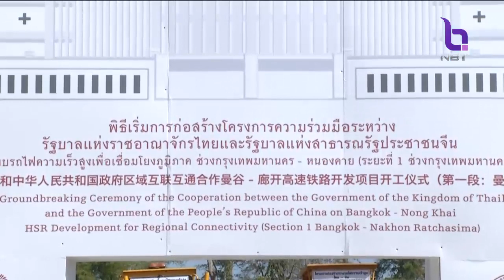คืบหน้า!! รถไฟความเร็วสูง 'กรุงเทพฯ-นครราชสีมา' เปิดประมูลงานก่อสร้างครบทั้ง 7 สัญญาภายใน มี.ค.นี้